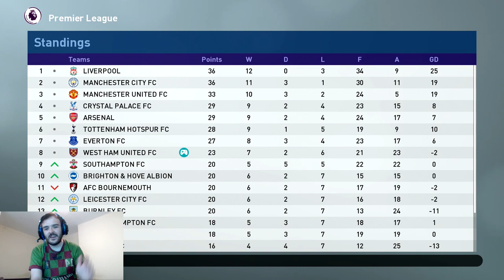PES 2019-West Ham Master League EP7 VS Chelsea-The New West Ham Way-Pro Evolution soccer 2019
Hello guys, welcome to episode 7 of The New West Ham Way my master league series on Pro evolution soccer 2019. Today we've got a massive game against Chelsea who find themselves just above the relegation zone